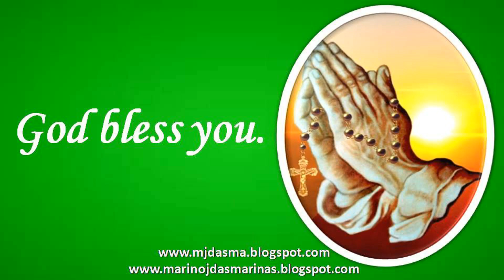Ang Mabuting Balita, Linggo Agosto 4 Ika-18 Linggo sa Karaniwang Panahon: Juan 6:24-35